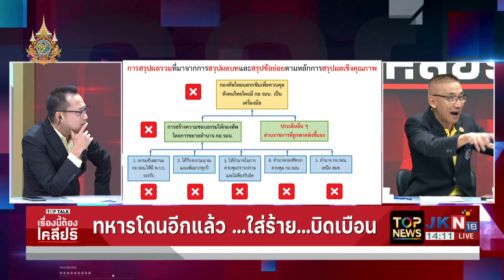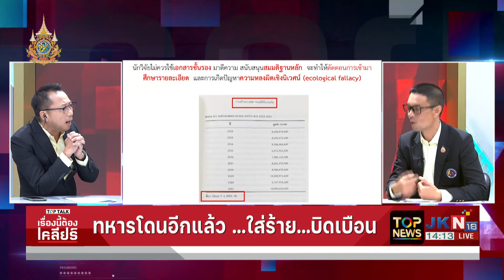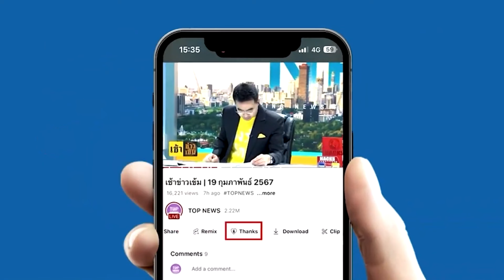"พล.อ.ดร.นพนันต์"แจงชัด งบประมาณ "กอ.รมน.""พล.ต.วินธัย"เบิกเนตร หนังสือบิดเบือน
"พล.อ.ดร.นพนันต์"แจงชัด งบประมาณ "กอ.รมน.""พล.ต.วินธัย"เบิกเนตร หนังสือบิดเบือน ความเป็นจริงคนละเรื่อง